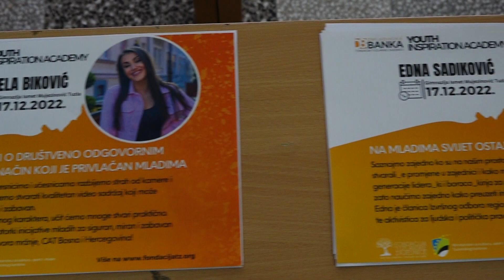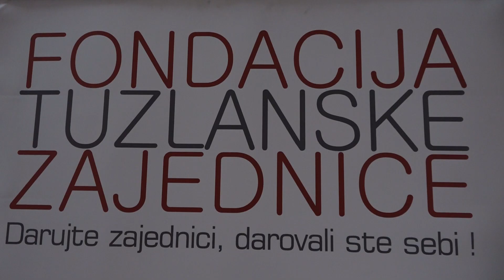Fondacija Tuzlanske Zajednice: Upriličena dodjela priznanja "Junak/junakinja svoje zajednice"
Fondacija Tuzlanske Zajednice, organizovala je danas konferenciju tokom koje upriličena dodjela priznanja "Junak/junakinja svoje zajednice", kojim je Fondacija nagradila pojedince koji su dali izuzetan doprinos zajednici u kojoj žive, razvoju mladih i stvaranju povoljnijeg ambijenta za život i djelovanje mladih.  Održano je i nekoliko edukativnih radionica usmjerenih na lični razvoj mladih, te njihov društveni i poduzetnički angažman.

(RTV7)